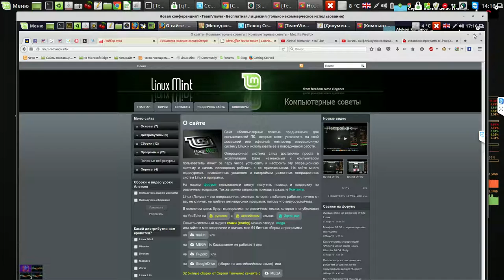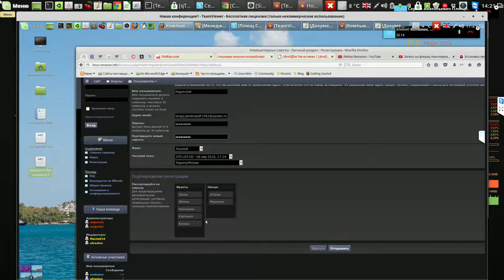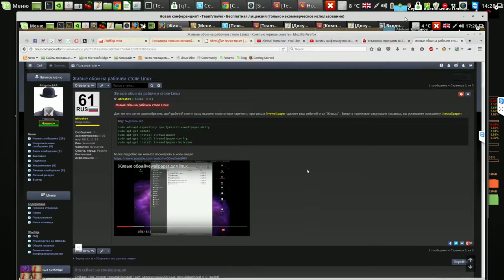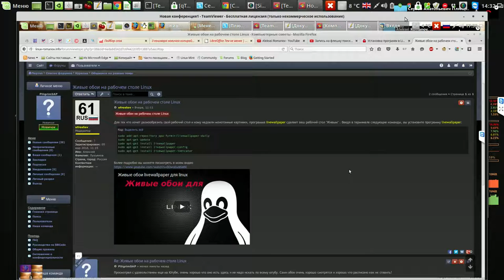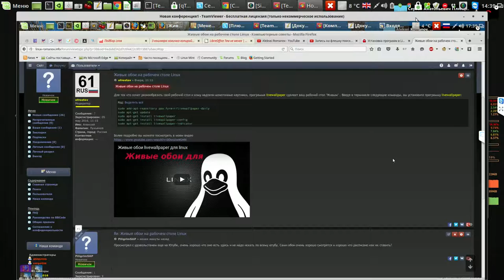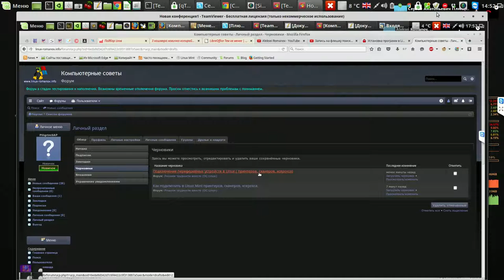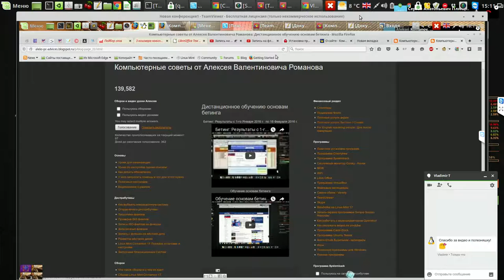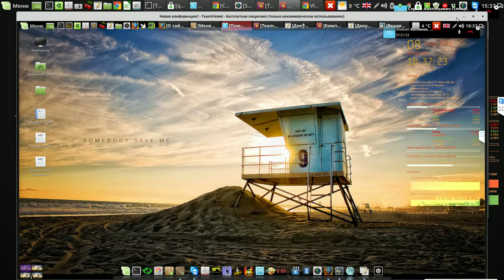Как пользоваться сайтом